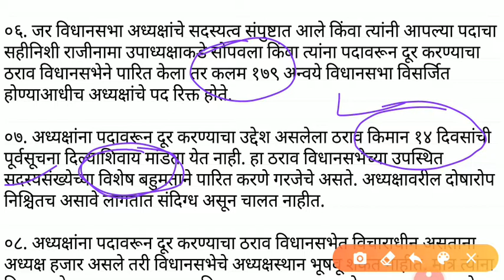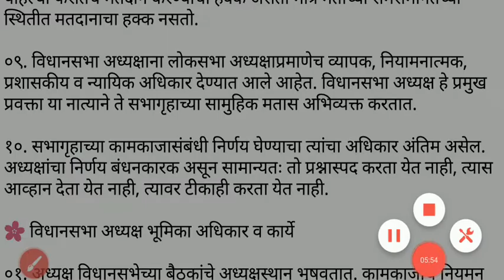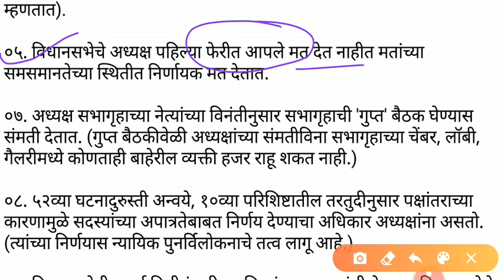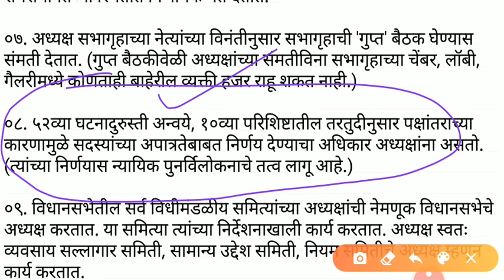विधानसभा अध्यक्ष / Vidhansabha /Polity